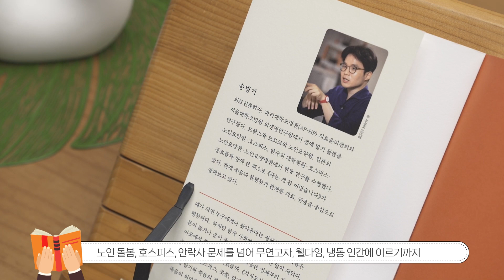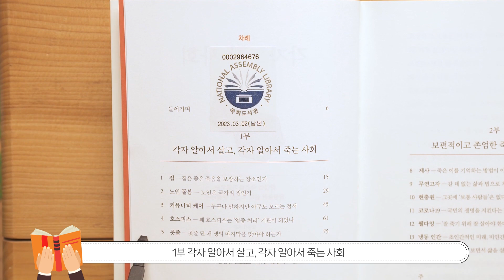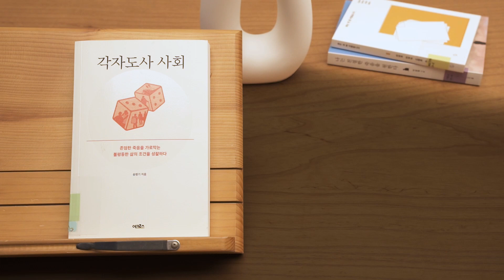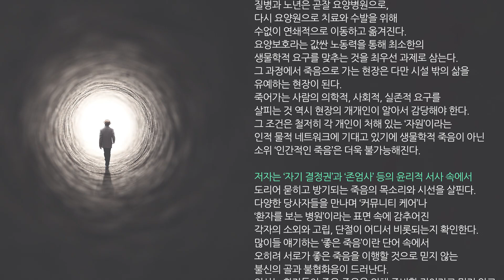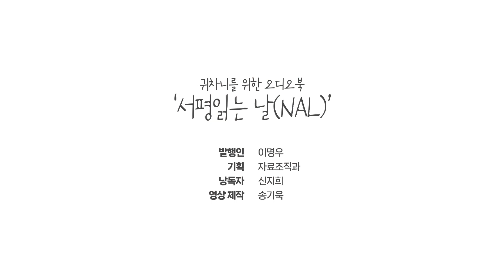[🎧국회도서관 오디오북] 서평읽는 날(NAL) ㅣ 각자도사 사회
국회도서관 오디오북 '서평 읽는(NAL)' 10번째 편!
이번 책은 「각자도사 사회」입니다.

한달에 한 번 지하철에서, 버스에서
아름다운 이가 읽어주는 ‘서평읽는 날(NAL)’로 10분 지력(智力) 충전의 시간💪

책을 읽고 싶지만 손이 안 움직이는 귀차니들을 위하여 국회도서관이 『금주의 서평』을 오디오북으로 발간합니다.
아름다운 이들의 많은 목소리 참여와 이용 부탁드립니다💜